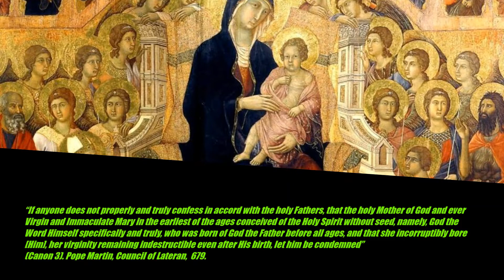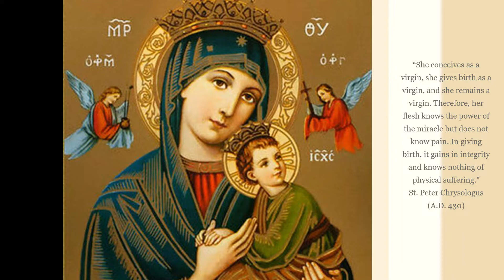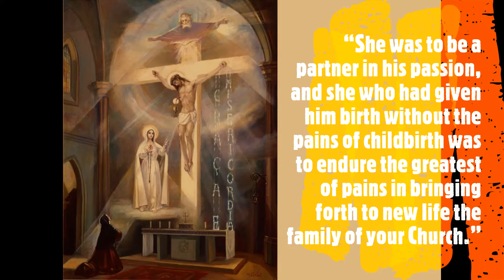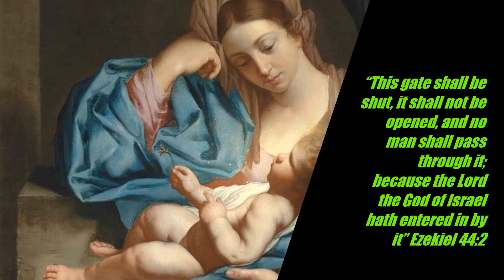Dogma-2. നിത്യകന്യകാത്വം Perpetual Virginity of Mary, വിശ്വാസ സത്യം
00:00 intro
00:48 What Perpetual Virginity of Mary is
01:31 Mary’s Virginity before the birth of Christ
02:36 Mary’s Virginity during the birth of Christ
05:57 Mary’s Virginity after the birth of Christ
06:20 Meaning of “until she gave birth”
07:14 Meaning of “she gave birth to her firstborn”
08:52 Meaning of “Jesus’ brothers and sisters”
10:31 Implication of Jesus asking St. John to take care of His mother
10:57 What Mishnah and Midrash (Jewish Law and Custom) proves about Perpetual Virginity
12:31 Our Lady had taken a perpetual vow of Chastity: St. Augustin
13:26 Documental evidence from the Early Church
13:57 When the Dogma was declared
14:46 Mary is the New Ark of the Covenant
15:54 The implications of Mary’s Fiat

കത്തോലിക്കാ സഭയ്ക്ക് നാല് മരിയൻ വിശ്വാസ സത്യങ്ങളാണുള്ളത്. അമലോത്ഭവം, നിത്യ കന്യകാത്വം, ദൈവമാതൃത്വം, സ്വർഗ്ഗാരോപണം എന്നിവയാണവ. ഈ നാല് തത്വങ്ങളാണ് മരിയശാസ്ത്രത്തിന്റെ അടിസ്ഥാന ശിലകൾ. ഈ തത്വങ്ങളെയെല്ലാം വിശദമായി അപഗ്രഥിക്കുന്ന ഒരു സീരീസിൻറെ ഈ ഭാഗത്തിൽ നിത്യ കന്യകാത്വം എന്നാലെന്ത് എന്ന് പഠിക്കുന്നു. ജനനവേളയിലും, അതിനുമുമ്പും, ശേഷവും മറിയം കന്യകയായിരുന്നു എന്ന സത്യം പലർക്കും അറിയില്ല. അതെന്തെന്നും, ഈ വിശ്വാസ പ്രഖ്യാപനത്തിലൂടെ എന്താണ് അർത്ഥമാക്കുന്നത് എന്നും നമുക്ക് കാണാം. There are four Marian dogmas for the Catholic Church. They are the Immaculate Conception, Perpetual Virginity, Mother of God, and the Assumption. These four precepts form the basis of Mariology. This is the second part of a series where each one of them is analyzed and discussed in detail. Our Lady continued to be virgin at the time of, before and after the birth of Our Lord. Though this may seem confusing at the outset, it is easy to understand in the light of logic, teachings of the Church Fathers, and the Holy Bible. What it is, what did it actually mean by the Church’s proclamation of this dogma etc. are discussed in detail here.